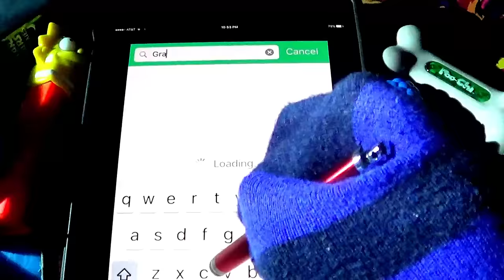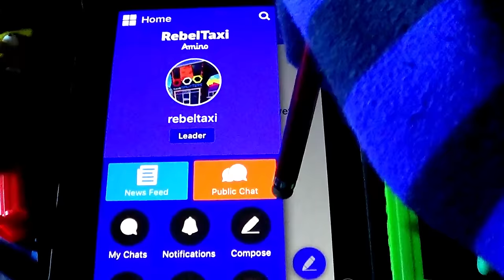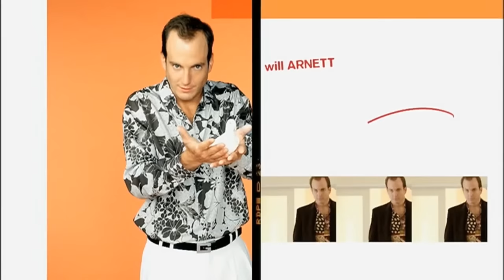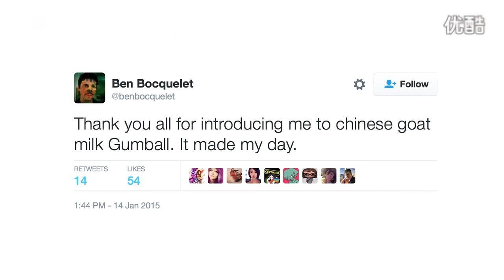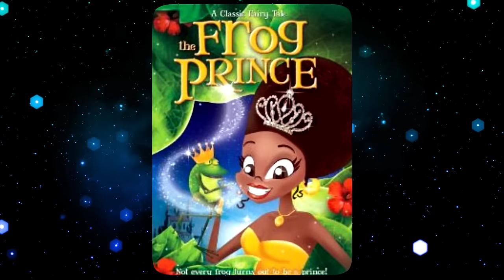Top 10 Animated Rip Off Knock Offs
Just search "RebelTaxi" and "Cartoon" in the app
Vote on my Pole

Topics Discussed
Antz V Bugs Life
Pokemon V Hawaiian Slammers
Dennis the Menace UK V USA
Wreck it Ralph, American Dad V Game Over UPN
Bojack Horseman V You Animal Pilot
Juniper Lee V American Dragon
Troll Protectors V TMNT
Filmations GhostBusters V Columbias GhostBusters
Gumball and Adventure Time V Chiniese Knock Offs: Legend of lucky Pie & Miracle Star Milk
The MockBusters V Pixar